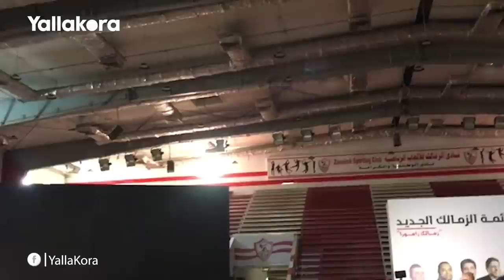"موقف مش هاعديه".. شاهد قطع الكهرباء في مؤتمر أحمد سليمان وقائمته المرشحة لانتخابات الزمالك